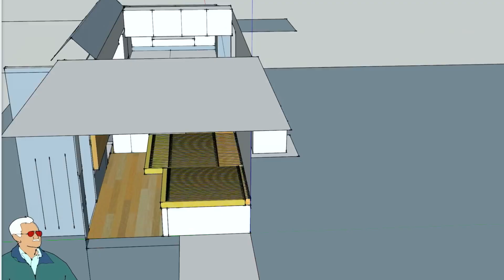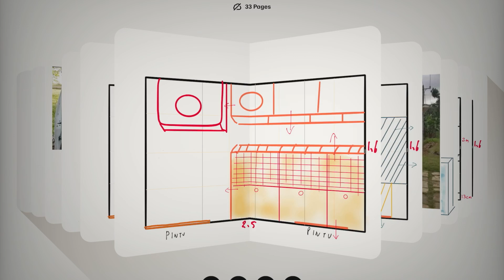(Part 2) TERNYATA SEGINI BIAYA CAMPERVAN | Rumah Berjalan Keliling Indonesia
Follow INSTAGRAM kita untuk story langsung di lokasi yang kami kunjungi :
► Mau mensupport perjalanan kami ?

Setiap support yang masuk akan disisihkan untuk sedekah / aksi sosial di setiap daerah yang kami lewati